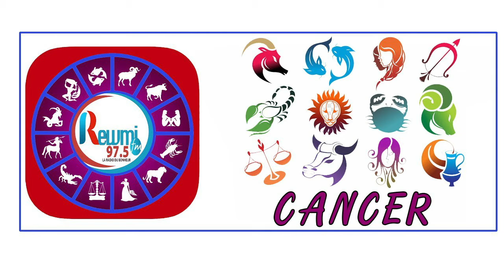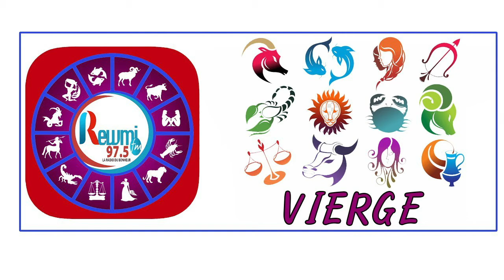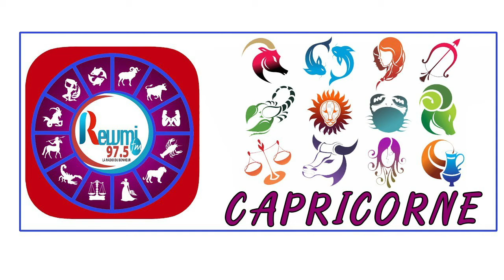Horoscope & Astro Anna Thiaw - Jean Fall 03 Février 2021 Fr